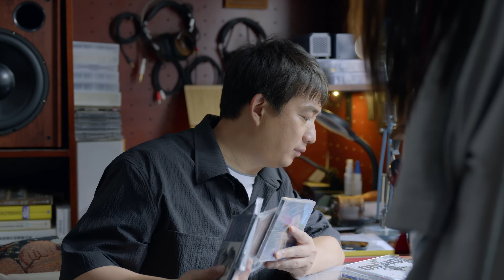♫【小敏家Clip69】这是不是就叫做PUA？富二代这就是性格扭曲，太吓人了～Chinese drama#English subtitles#黄磊#周迅#小敏家#家庭#倫理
⏰每天8:30am(GMT+8)、9:00am(GMT+8)准时更新Update on time～
📣English subtitles can be translated on screen into multiple languages❗️